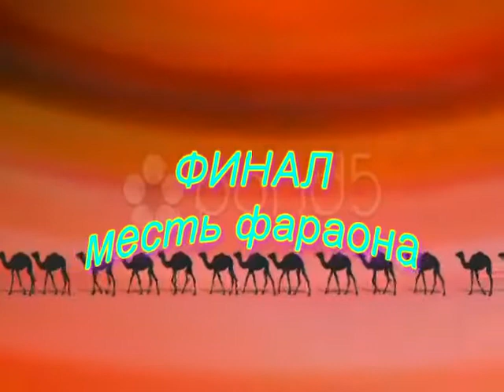ГРУППА "ИСАЙЯ"-"СИЛА ЕГИПТА"- ФИНАЛ. МЕСТЬ ФАРАОНА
Последняя часть пятичастной сюиты " СИЛА ЕГИПТА" рок-группы "ИСАЙЯ" ОЛЕГА АРИСТАРХОВА..(AristarkhovOleg)